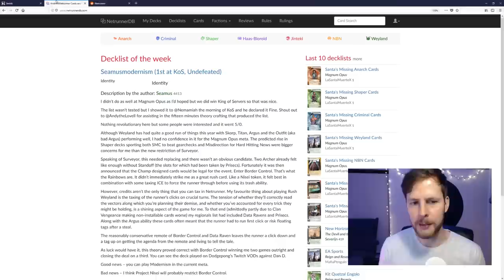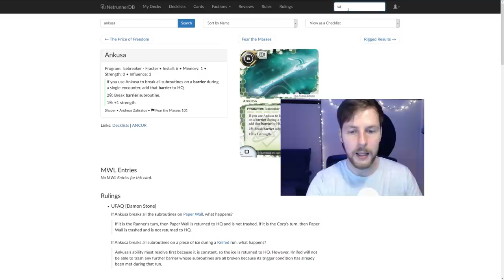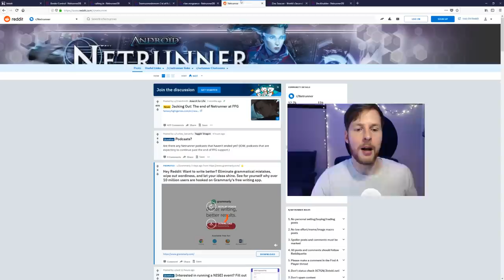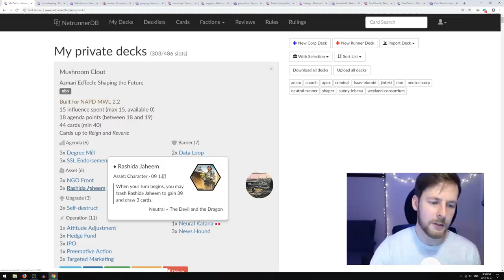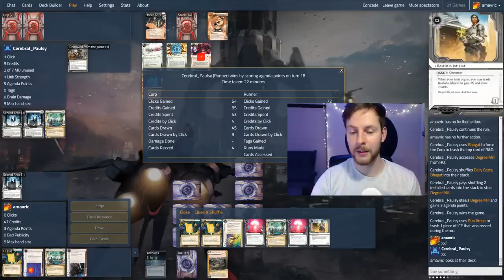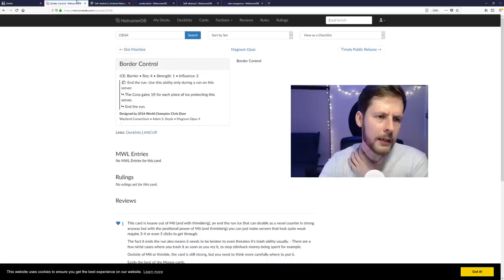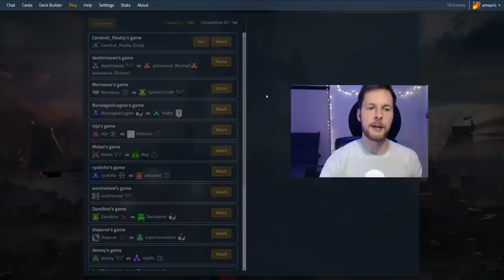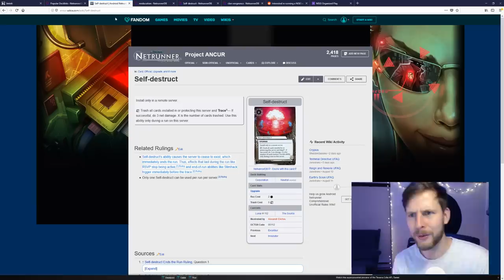Android: Netrunner // LIVE - Mushroom Clout